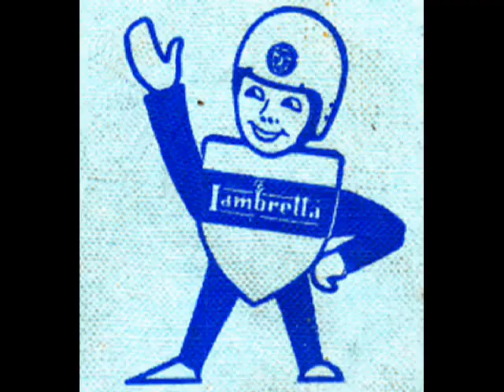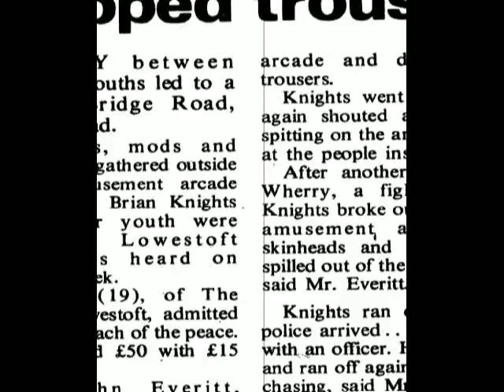drifters scooter club song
drifters scooter club 1980's song wrote and performed by gary and geoff, video by gary